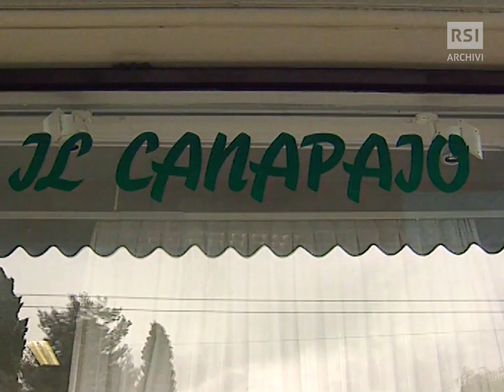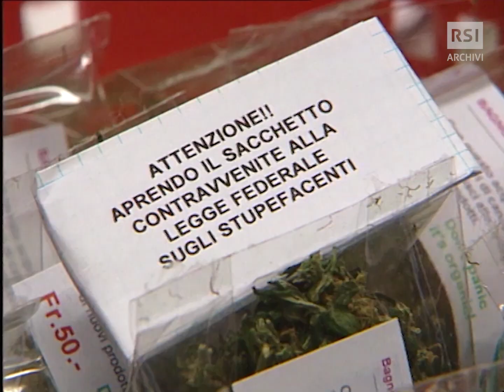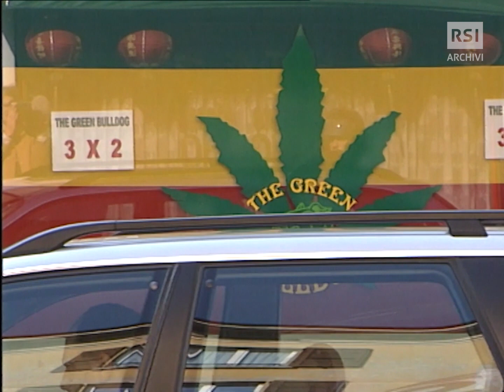Canapai in Ticino (1996-2000) | RSI ARCHIVI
I canapai con i loro prodotti, fra cui i controversi "sacchetti produmati", furono tra i protagonisti dell'attualità della Svizzera italiana nella seconda metà degli anni '90. Ascesa e declino di un fenomeno in questo montaggio di servizi dell'epoca.

GLI ARCHIVI RSI